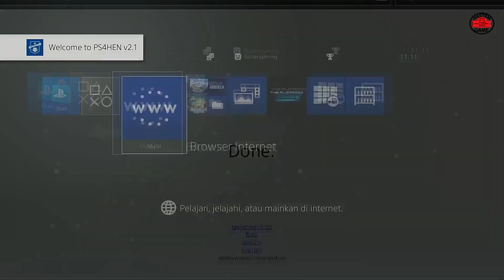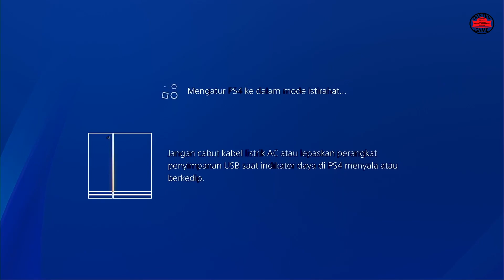Rest Mode PS4 HEN5.05 , Sudah tidak perlu aktivasi HEN?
Basten Gaming
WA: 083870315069